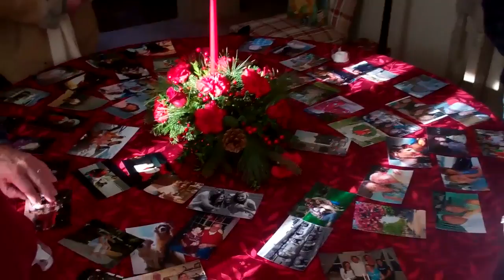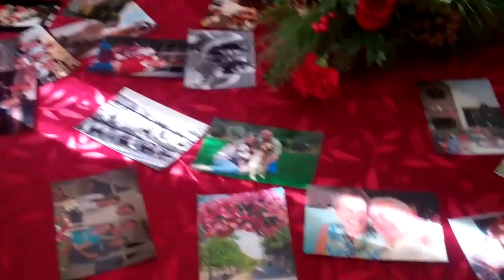CHRISTMAS IN CT. 2010 PART III)